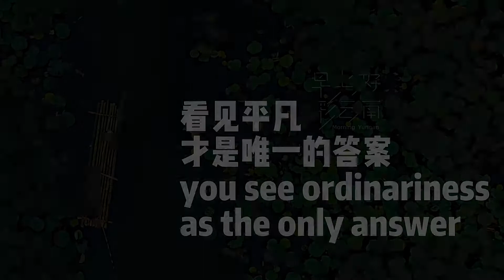“早上好、彩云南”——文山坝美